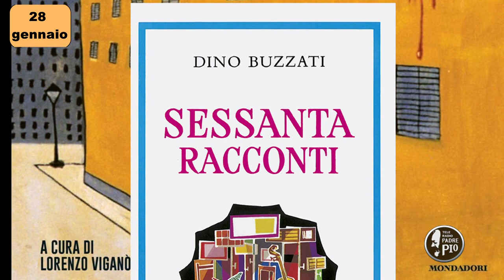28 gennaio 1972: muore a Milano Dino Buzzati. (Un girono, una Storia 28 Gennaio 2022)